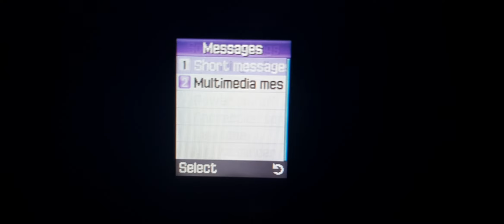Samsung SGH-X640 SMS tones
It's 2022 so lol.